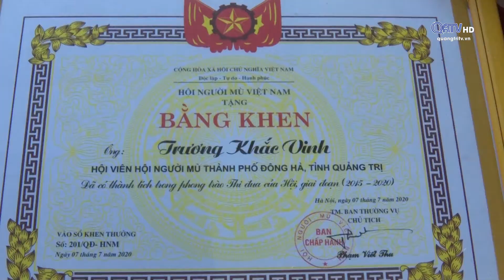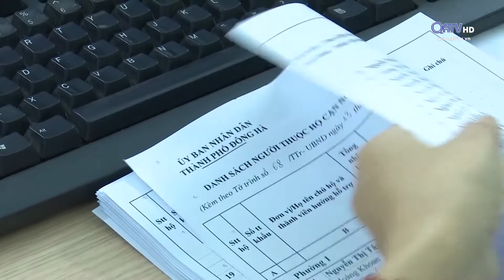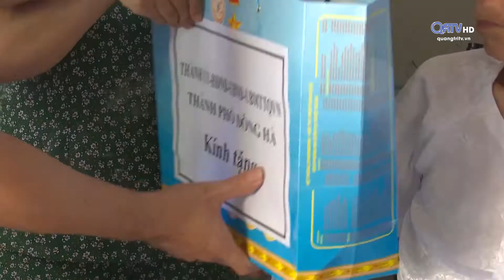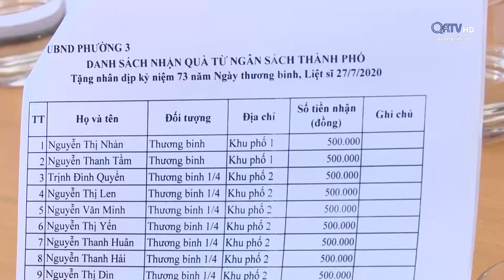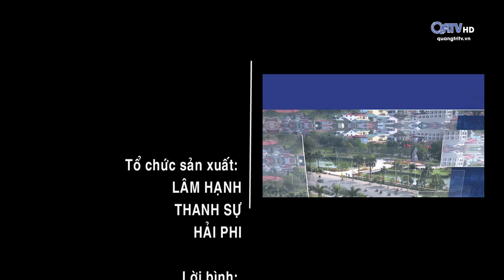[Chuyên mục] Đông Hà thành phố hôm nay - ngày 28/07/2020 | Truyền Hình Quảng Trị